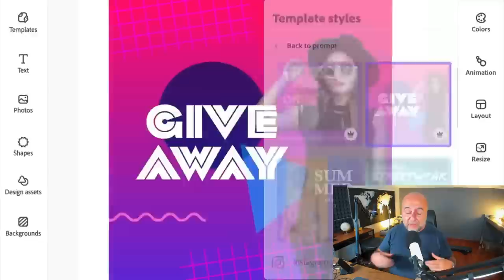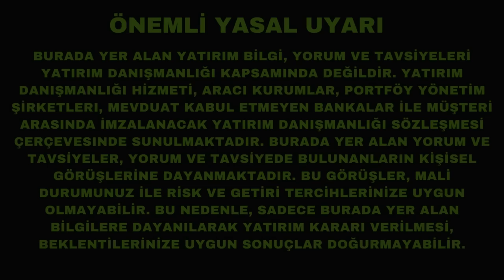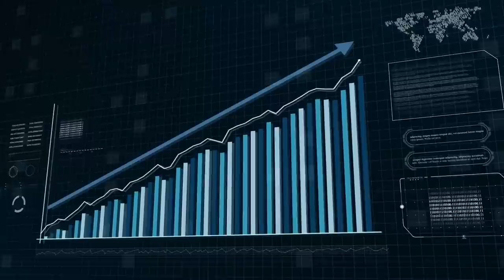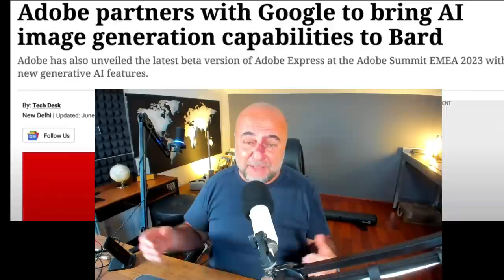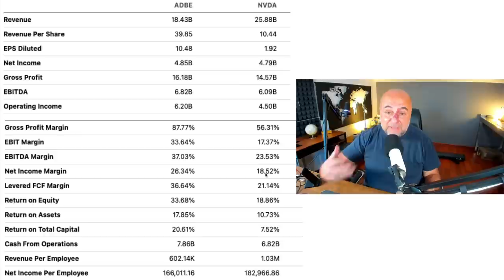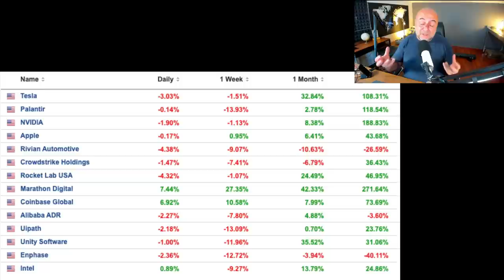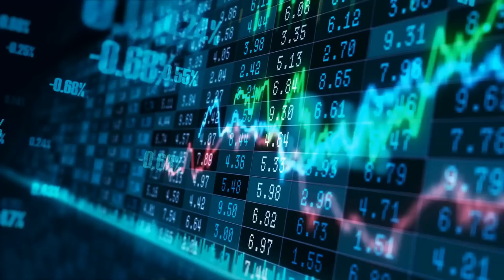Favori Yapay Zeka Hissem: ADOBE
NVIDIA ve CHATGPT yapay zeka devriminin tetikleyicileri oldular. Peki başka alternatifler var mı? Elbette var: MESELA ADOBE